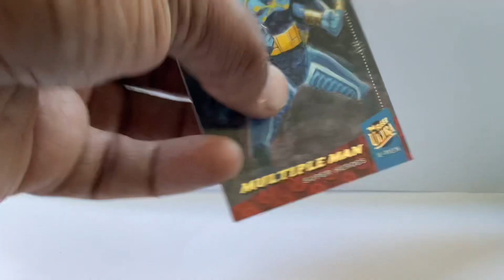X-MEN 1994 FLEER ULTRA (MULTIPLE MAN )